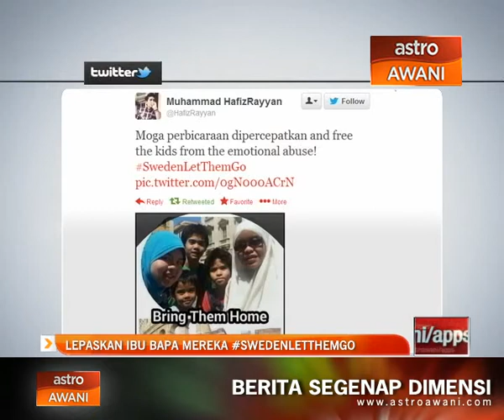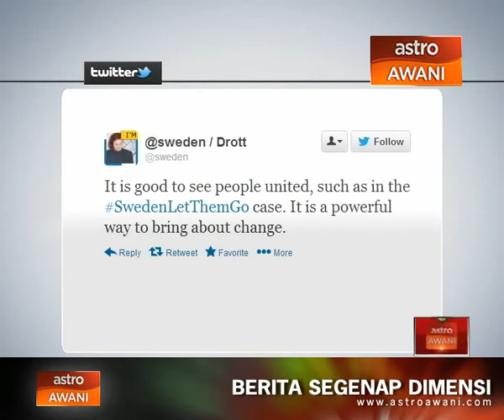Lepaskan ibu bapa mereka